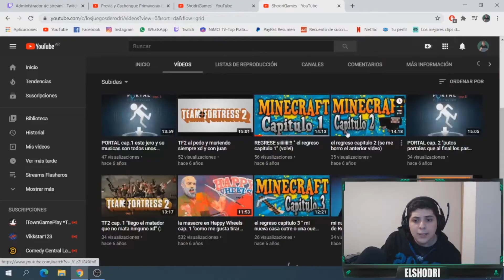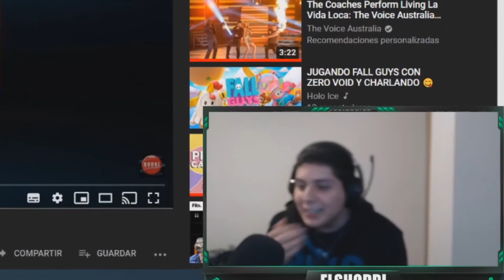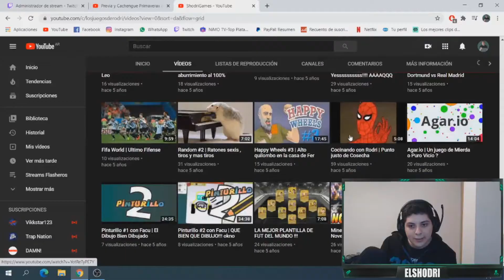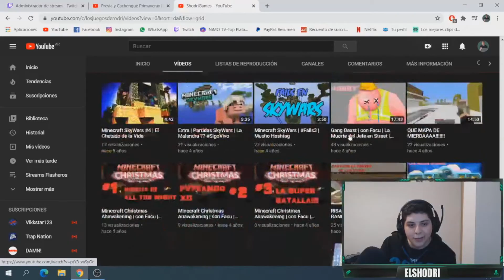REACCIONANDO a MIS FOTOS y VIDEOS VIEJOS